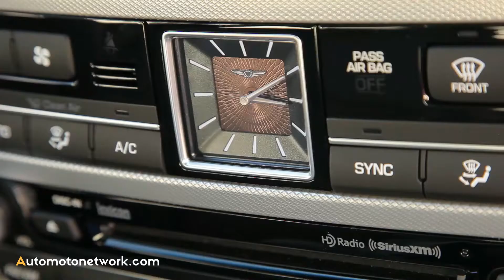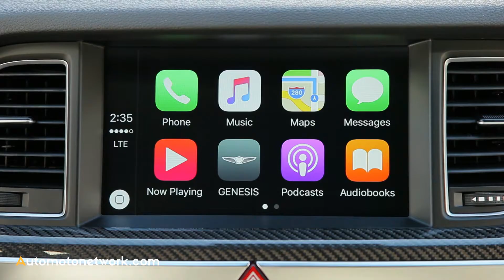2018 Genesis G80 Sport | Turbocharged Performance With World Class Luxury.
Genesis has begun the first retail deliveries of the new 2018 G80 3.3T Sport across the United States. The 2018 Genesis G80 3.3T Sport delivers the ideal combination of dynamic refinement, performance and distinctly evocative sport styling that further enhances the refined road manner, premium materials and luxurious nature of the Genesis G80 luxury sports sedan—the brand’s best-selling vehicle. Like all Genesis models, the G80 Sport comes equipped with the most comprehensive array of standard safety technology in the midsize luxury vehicle class and includes advanced safety innovations such as Automatic Emergency Braking with Pedestrian Detection, Driver Attention Alert, Blind Spot Detection, Rear Cross-traffic Alert, Lane Keep Assist and Lane Departure Warning.

- Track: Unvion - Wanna Be Deeper